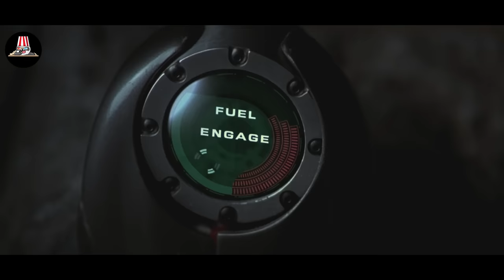Astronaut Lands On Unknown Planet But It Turns Out To Be Earth Ruled By Apes In 5021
During a routine space mission, Captain Leo Davidson heads out to look for his missing partner in the middle of an electromagnetic storm. However, he crash-lands into a planet dominated by apes.

Movie name: Planet of the apes (2001)